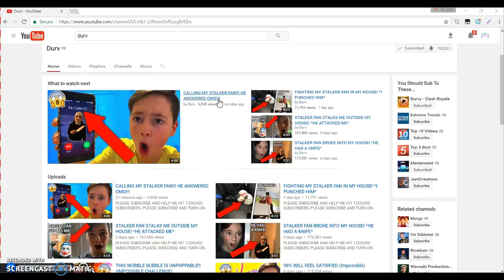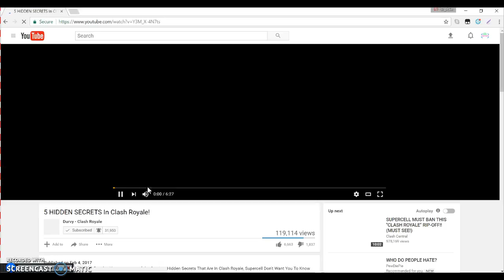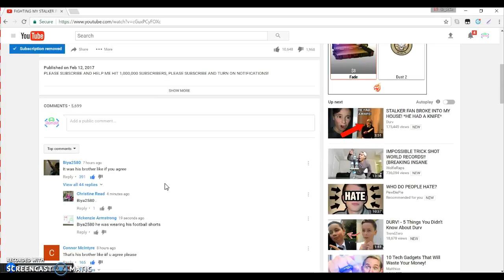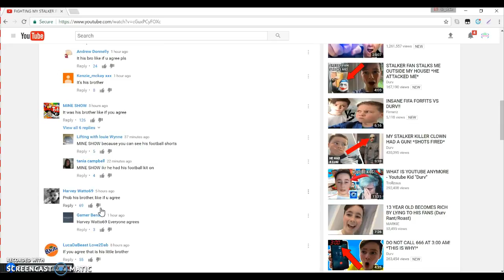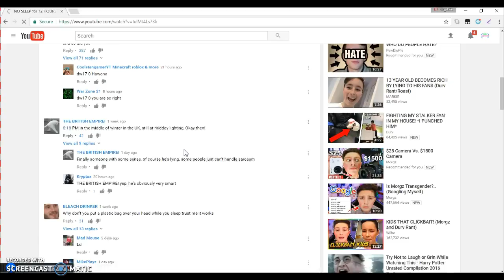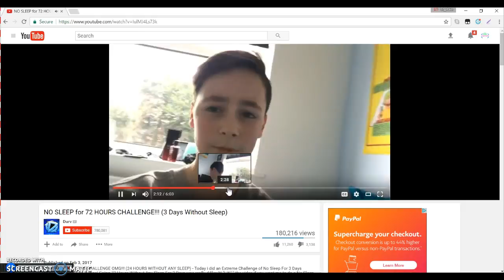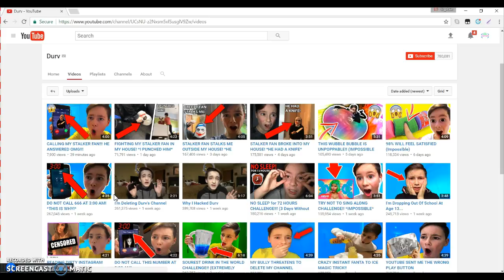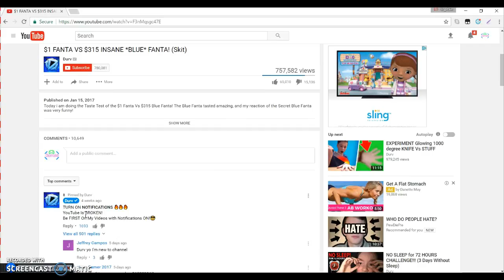Durv Exposed Part 2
Sorry for the bad mic audio! I was testing around with different mics.